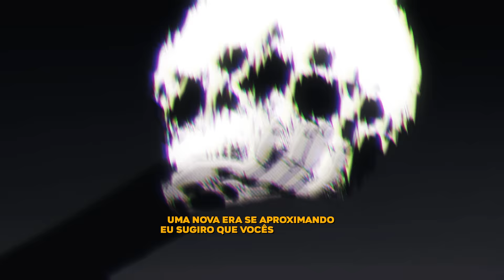Doflamingo (One Piece) - Por Um Fio | M4rkim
- CRÉDITOS -
Edição por: Cujas (@_cujas, S3ibert (@s3ibert), CGZ (@cgz.ae), Kuroshit (@_kuroshit), Xenx (@xenxkk), Karuzo (@karuzo_editor), Yuma (@nenyuma) e And1 (@mn_and1)
Thumbnail por: Zerado (@zerado_d)
Ilustração por: Karen Oliveira (@k.art_sz)
Capa do Spotify por: Peter Designer (@peterdesigner_)
Mixagem e Masterização por: Tec (@mixbytec)
Instrumental por: Blxck (@beatbyblxck)
Letra por: M4rkim (@m4rkimoficial) e OShaman
Voz por: M4rkim (@m4rkimoficial)

Espero que tenham gostado dessa música que eu fiz dedicada ao personagem Doflamingo do anime/mangá One Piece (Rap do Doflamingo)

"Donquixote Doflamingo, apelidado de "Demônio Celestial", é o capitão dos Piratas de Donquixote. Antes de sua prisão, ele era um membro dos Sete Senhores da Guerra do Mar com uma recompensa congelada de 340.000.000 Bellys, bem como o líder do submundo mais influente sob o codinome "Joker". Ele também é um antigo Nobre Mundial, descendente da Família Donquixote."

 URT